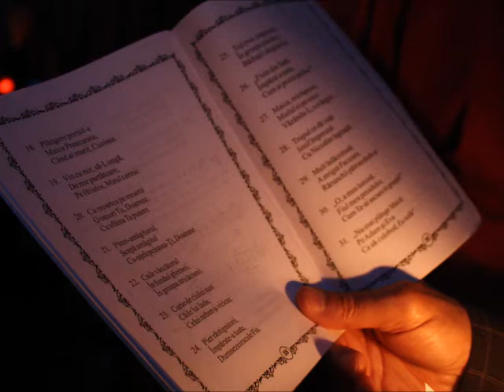Pescuirea minunată - Predica Părintelui Marius Moşteanu - 28.09.2014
Duminica a XVIII a după Rusalii - Pescuirea minunată - Predica Părintelui Marius Moşteanu de la Biserica Sf. Nicolae Vechi din Constanţa - 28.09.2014